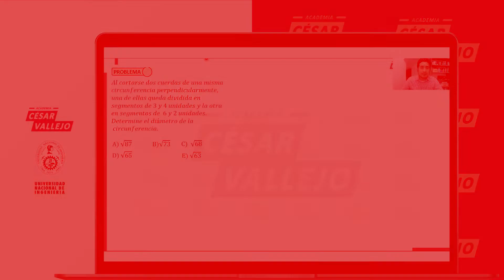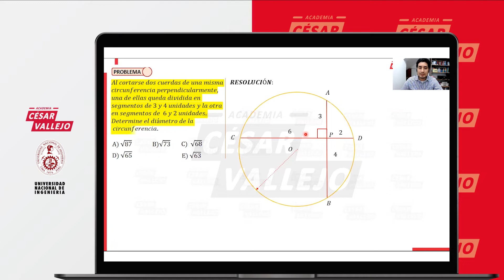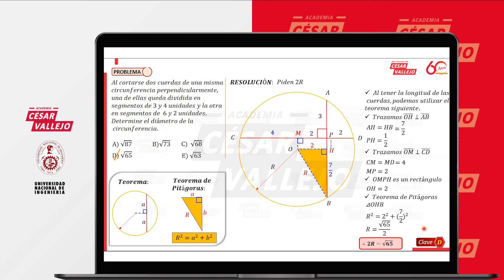Relaciones Métricas | Geometría | San Marcos 2021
¡El examen de admisión de la UNI está cada vez más cerca!
Por eso nuestro profesor Aldo Gutiérrez, nos explica en este vídeo un tema que debes dominar para ingresar a la UNI: Relaciones Métricas.

Si te gustó el video apóyanos con un like y compártelo para que más personas puedan aprender.